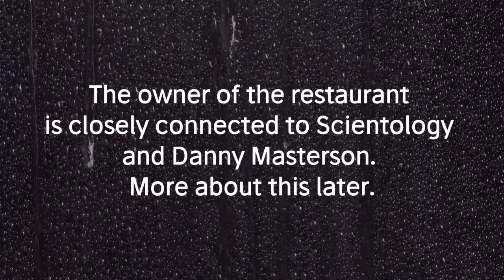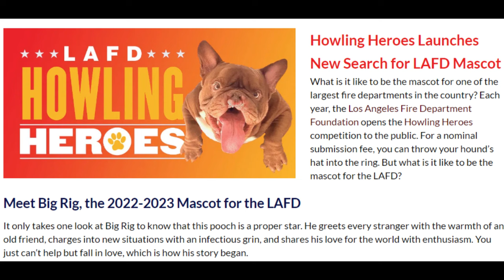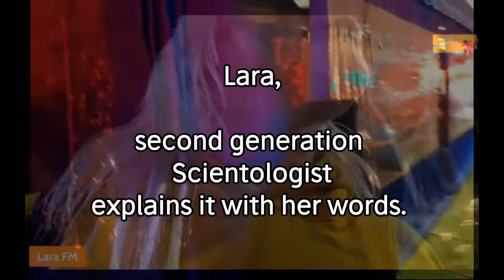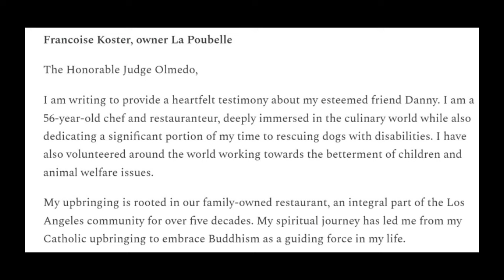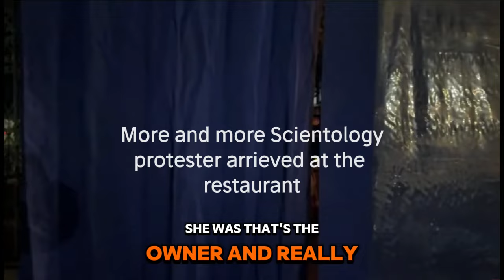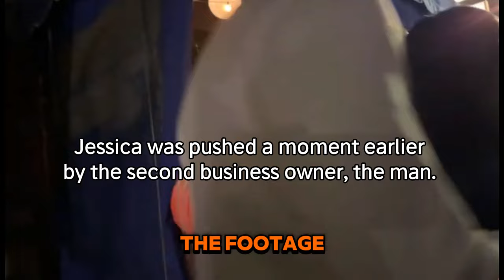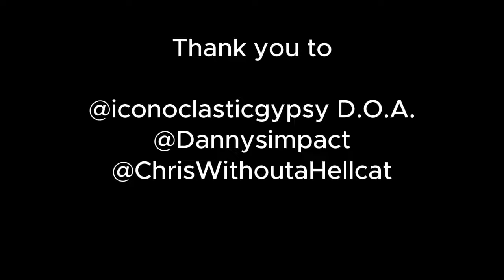PROTEST SCIENTOLOGY - La PooBelll 💩🔔 - one MONTH ago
💥-- Find all Protest Channels on my Community Note 💥
The protests outside La Poubelle in Los Angeles began a month ago.

Thank you to this streamer:
@iconoclasticgypsy DOA
@Chriswithoutahellcat Chris
@Dannysimpact Danny